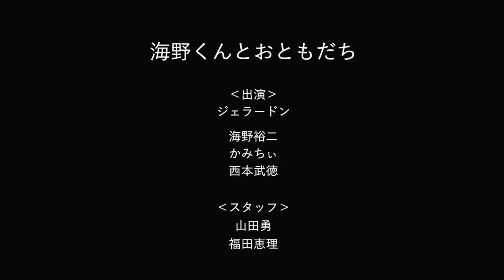【ジェラードン】海野くんとおともだち42【YouTube限定】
★海野くんとおともだちシリーズ
海野くんと色んなおともだち？との日々をお届けします
（再生リスト）

⭐︎ジェラードン公式チャンネル
毎週火・木・土・日曜日１８時に最新動画公開しています！